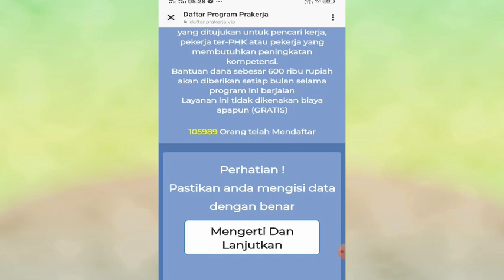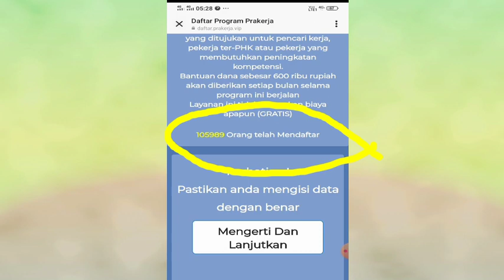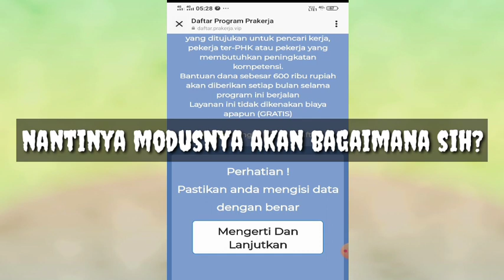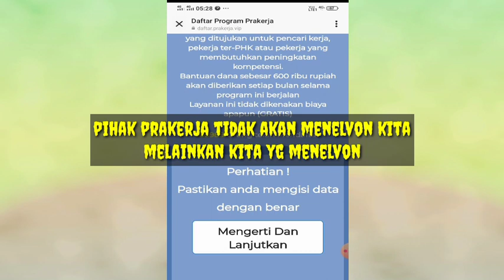VIRAL! BEREDAR LINK PRAKERJA.VIP HATI-HATI PEN1PUAN!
Hati2 ya guysss 💞💖

VIRAL! BEREDAR LINK PRAKERJA YANG PALSU || HATI-HATI PEN1PUAN!,kabar kartu prakerja,program kartu prakerja plsu,website palsu program kartu prakerja,platform palsu program kartu prakerja,prakerja.vip,apakah prakerja.vip adalah akun resmi,prakerja.vip adalah akun palsu,hati-hati dalam mengisi data di akun palsu prakerja,akun tidak resmi prakerja,website palsu prakerja tersebar di sosial media,awas data kita diambil prakerja palsu